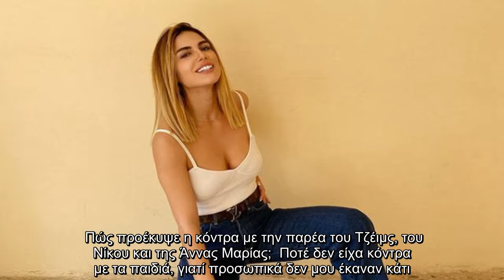✅ Survivor: «Τζέιμς, Νίκος και Άννα Μαρία ήταν άφαντοι και δημιουργούσαν θέματα»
✍  Στο περιοδικό “7 ΜΕΡΕΣ tv” και τη Νιόβη Καραπιπέρη έδωσε συνέντευξη η Χριστίνα Κεφαλά, η οποία μίλησε για το  και για την τριάδα Τζέιμς – Νίκος – Άννα Μαρία.  Πώς προέκυψε η κόντρα με την παρέα του Τζέιμς, του Νίκου και της Άννας Μαρίας;  Ποτέ δεν είχα κόντρα με τα παιδιά, γιατί προσωπικά δεν μου έκαναν κάτι. Σε αυτό που συμφωνούσα με τους υπόλοιπους ήταν ότι όντως έκαναν κάποια πράγματα που μου φαίνονταν άσχημα. Δηλαδή, δεν βοηθούσαν στην καλύβα, δεν μαγείρευαν, ήταν άφαντοι και δημιουργούσαν θέματα.  Αν είχες άλλη στρατηγική, θεωρείς ότι θα είχες μείνει περισσότερο στο παιχνίδι;  Δεν ήθελα καμία στρατηγική. Μπήκα στο παιχνίδι για να είμαι ο εαυτός μου, κι αν είχα κάτι να δείξω στον κόσμο, ήταν οι αγωνιστικές μου ικανότητες και ο χαρακτήρας μου. Δεν με ενδιέφερε τίποτα άλλο.    Τι γνώμη έχεις για το πάρτι που στήθηκε μετά την αποχώρηση του Αλέξη;  Ως ένα σημείο δικαιολογείται, γιατί φαίνεται πως, τελικά, δεν τον ήθελε κανένας. Από την άλλη, ήταν λίγο υπερβολικό. Δεν θα ήθελα να το κά ...